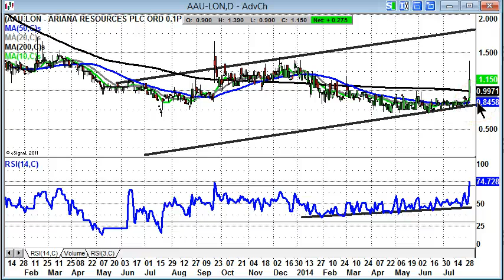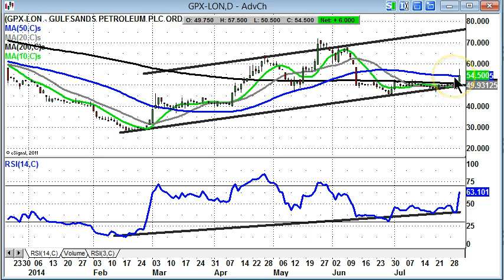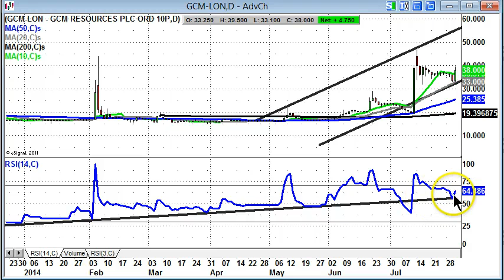Bulletin Board Heroes: Ariana (AAU), Gulfsands (GPX), GCM Resources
Zak Mir, Editor Spreadbet Magazine, takes a charting look at some private investor "favourites" of the moment.